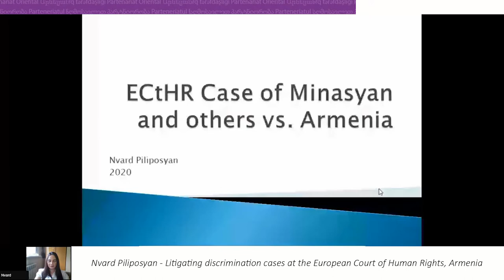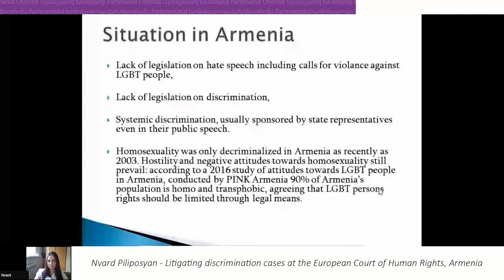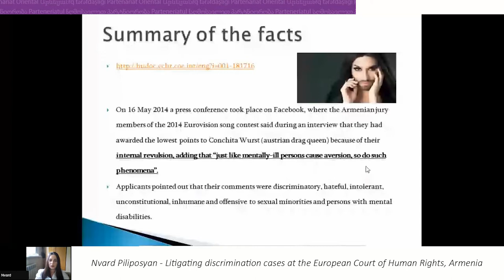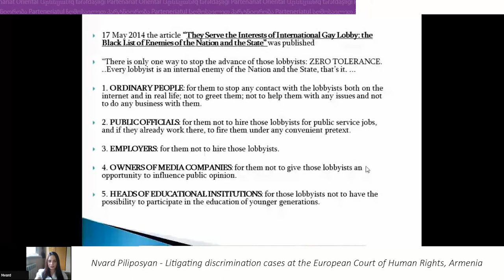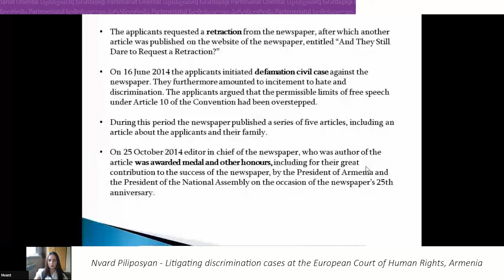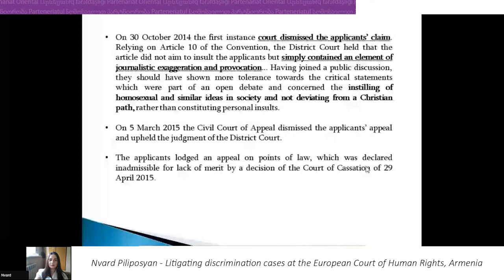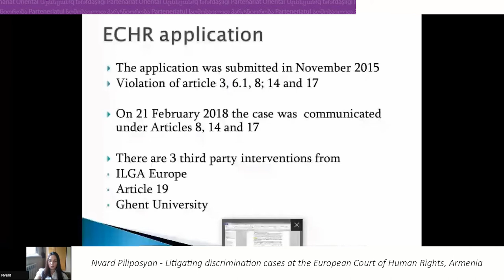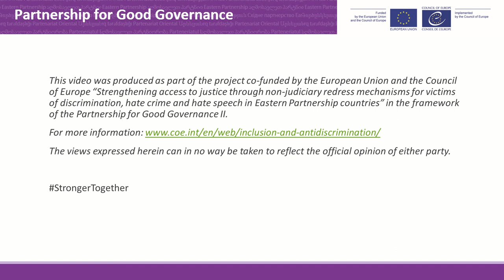An example of litigation of a discrimination case at the European Court of Human Rights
Nvard Piliposyan, human rights lawyer, provides information about a case brought to the European Court of Human Rights, Minasyan and Others v. Armenia. She explains the situation related to the case in Armenia and the arguments used to bring the case to the European Court of Human Rights.